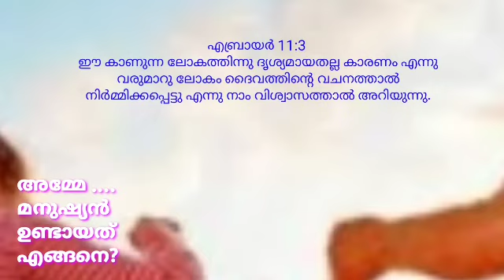ദൈവവചനം | APPANURUKUKAL | EPISODE 225 | By PUSHPARAJ VIRALYPURAM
കഥയിലുണ്ട് കാര്യം

എബ്രായർ 11:3 ഈ കാണുന്ന ലോകത്തിന്നു ദൃശ്യമായതല്ല കാരണം എന്നു വരുമാറു ലോകം ദൈവത്തിന്റെ വചനത്താൽ നിർമ്മിക്കപ്പെട്ടു എന്നു നാം വിശ്വാസത്താൽ അറിയുന്നു.